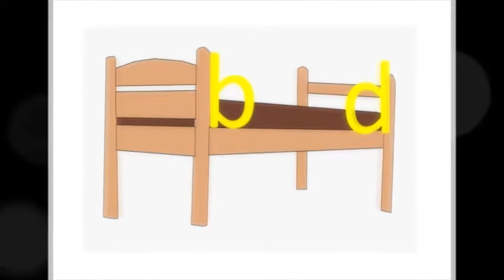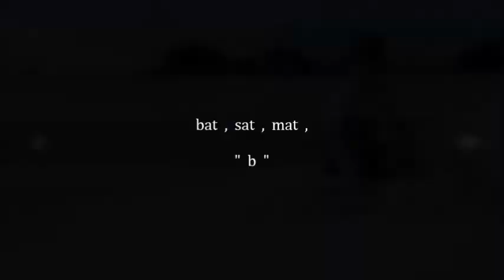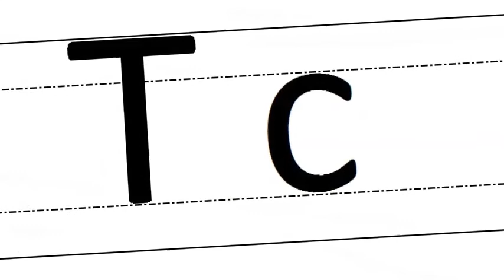LETTER REVERSAL | MIRROR Image Writing | ചെറിയ കുട്ടികളുടെ Letter Reversal പ്രശ്നം പരിഹരിക്കാം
LETTER REVERSAL | MIRROR Image Writing | ചെറിയ കുട്ടികളുടെ Letter Reversal പ്രശ്നം പരിഹരിക്കാം.| How to solve letter reversal problem of small kids ?.
വീട്ടില്‍ വെച്ചു തന്നെ ചെയ്യാവുന്ന പ്രവര്‍ത്തനങ്ങളിലൂടെ .